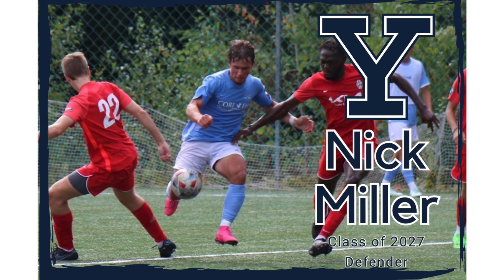Nick Miller - Welcome to Yale